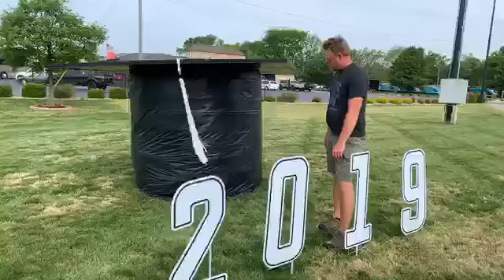"Walk Thru Wednesday" 5/1/19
Walk Thru to AAC's front lawn and view our amazing yard art with Eric & Allen.